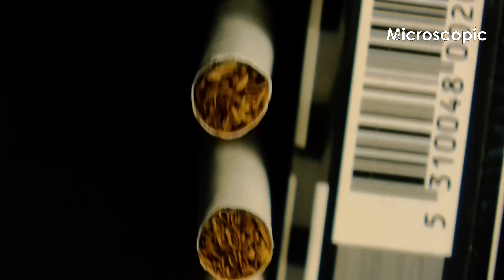For Smokers Only !!!